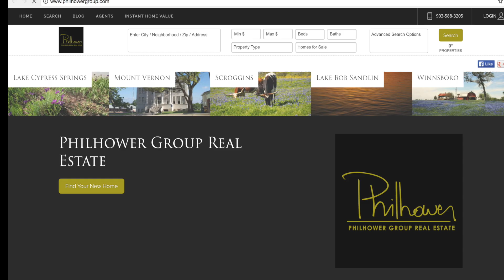Winding Lane Mount Vernon 75457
Lake Cypress Springs is a 3400 acre, 7 mile long, spring-fed lake located in the East Texas piney woods of Franklin County. It is situated between the towns of Mount Vernon, Winnsboro, Pittsburg, and Mt. Pleasant.